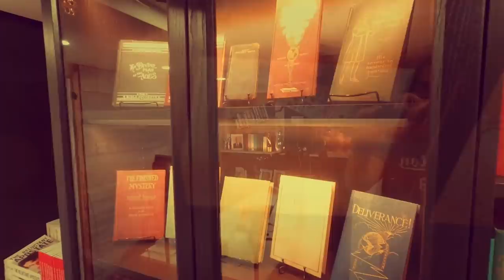"I recently defected from the US branch" - A conversation with Daniel Graves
In arguably the clearest evidence yet that even high ranking members of the United States bethel family are slowly waking up, a former overseer's secretary from Wallkill's Hospital Information Desk comes on the channel to share what he knows.